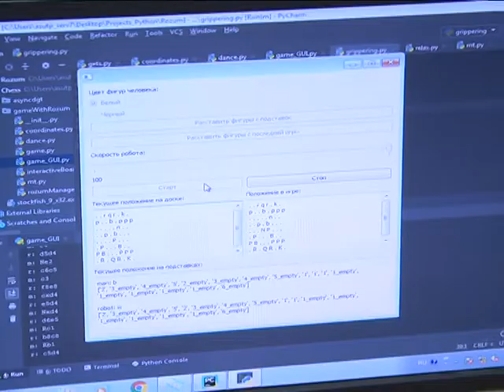2018-12-07 г. Брест. Робот-шахматист: уникальная разработка студентов. Новости на Буг-ТВ.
Робот-шахматист: уникальная разработка студентов БрГТУ.
Шахматы – одна из наиболее старинных игр, дошедших до наших дней в том варианте, в котором в нее играли люди столетия назад. 21 век ознаменовался веком технологий. И сегодня в шахматы играют даже роботы. Уникальная разработка принадлежит студентам Брестского государственного технического университета, запатентована школой «Черная пешка». Наш корреспондент Анастасия Ноздрин – Плотницкая попыталась обыграть супер-машину и узнала, что нужно для того, чтобы играть в шахматы как гроссмейстер.